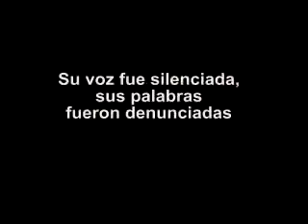Video sobre Silo Enero de 2014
SILO